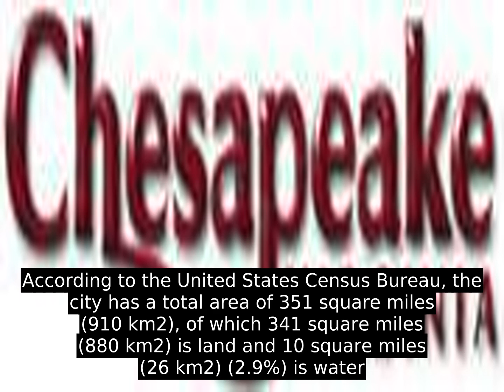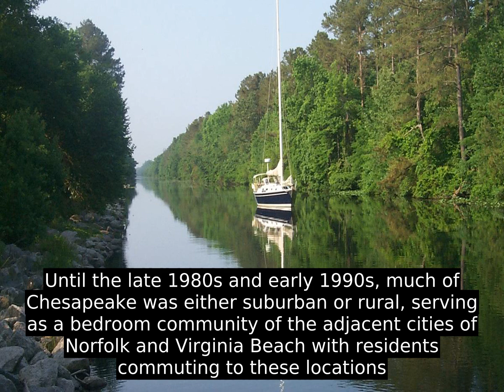Chesapeake - Inside Out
Chesapeake is a diverse city in which a few urban areas are located; it also has many square miles of protected farmland, forests, and wetlands, including a substantial portion of the Great Dismal Swamp National Wildlife Refuge